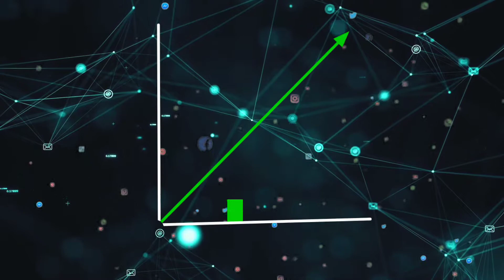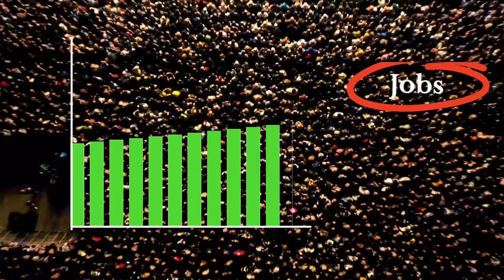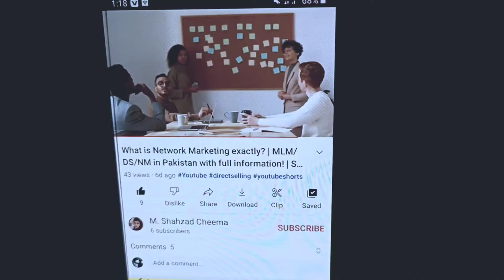Future of Network Marketing in Pakistan🇵🇰| Scope of MLM in 🇵🇰&🇮🇳 |Shahzad Cheema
Future of Network Marketing in Pakistan🇵🇰| Future Scope of MLM in Pakistan and India |Shahzad Cheema

In this Video we are gonna talk about we are gonna talk about the Future of Network Marketing in Pakistan 🇵🇰 , India🇮🇳 and all over the world. Future of a business decides that how much you can grow that Business. If you choosing a business which is gonna expand in future more than present, you are gonna rock it.

Don't skip watch till the end. Keep Loving, Keep Supporting. Spread Love❤ and Positivity➕.

Music🎶 Credit;
Audio Library_ Music for Content Creaters

Your Queries;

Shahzad Cheema
Future of network marketing
Scope of network marketing
Future scope of network marketing
Future of MLM
Scope of MLM
Future scope of MLM
Is MLM scam
Reality of MLM
What is MLM
What is network marketing
Network marketing in Pakistan
Network marketing
future of network marketing in india
network marketing future in india
future scope of network marketing in india
network marketing future in india hindi
Future of mlm
MLM in Pakistan
MLM
Flp
Forever Living Products
Carry Minati
Network

About Hashtags;